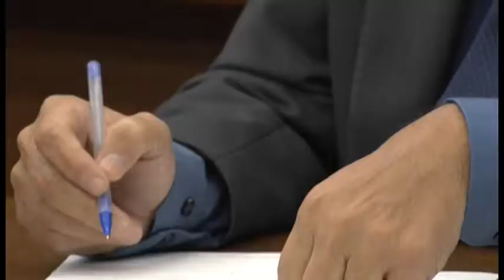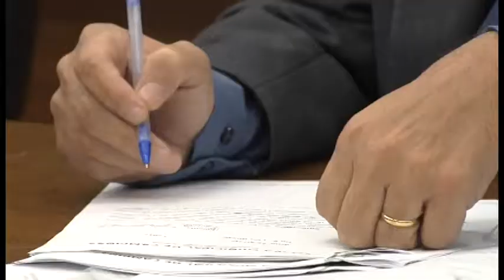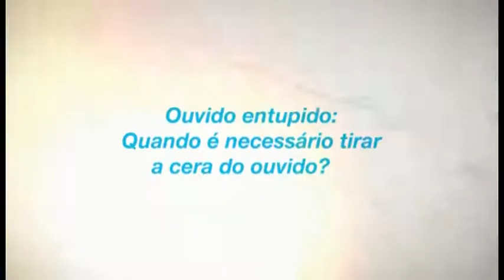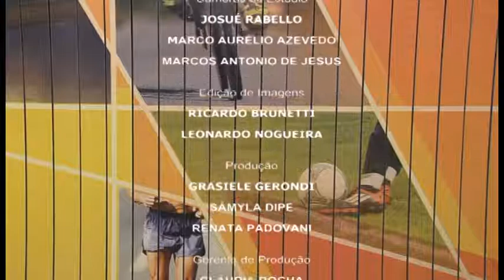Jornal Câmara Notícia 2ª edição 29/08/2017